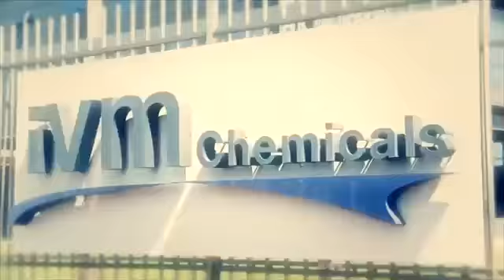Milesi wood coatings Manufacturing 2015